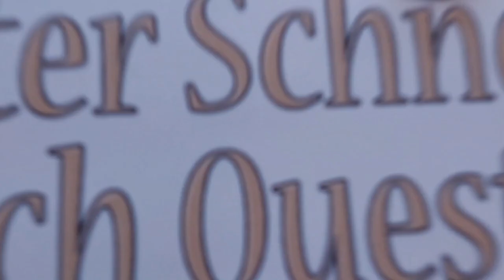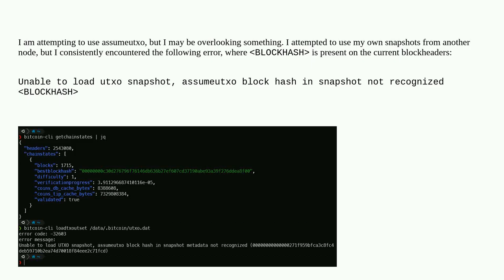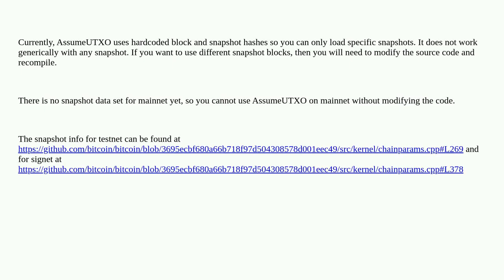Bitcoin: Anyone tried assumeutxo yet?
Anyone tried assumeutxo yet?

A special thanks goes out to the community

  full-node assume-utxo